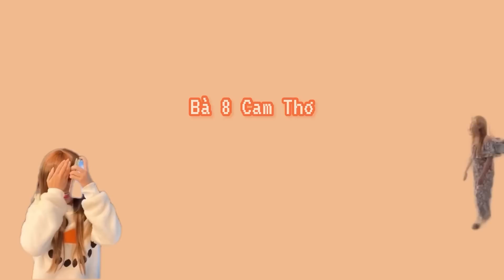Người từ Việt Nam qua tới Itango nghe 8 hát - 8 được mời nhảy đầm nữa chứ, ghê hông ?